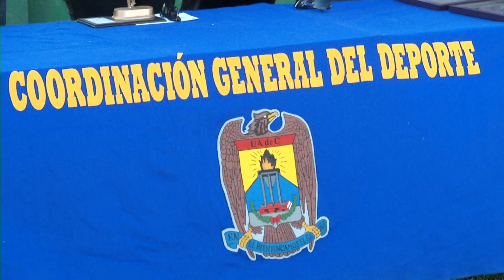INAUGURACION BEISBOL UNIVERSITARIO